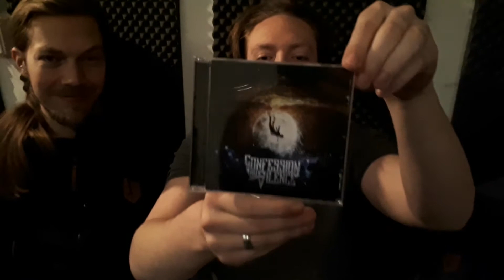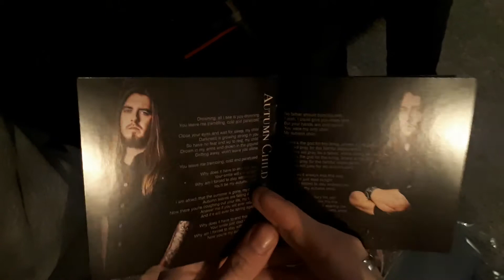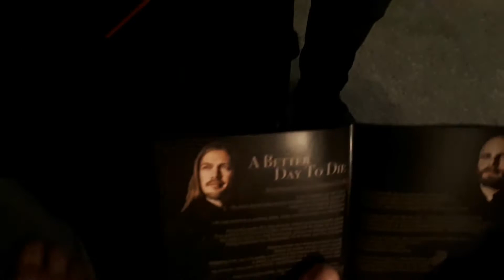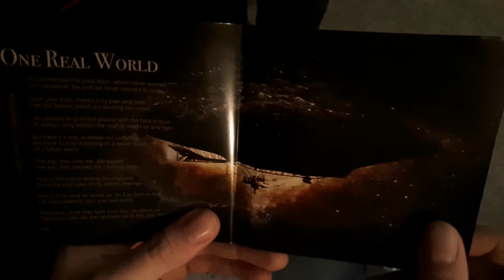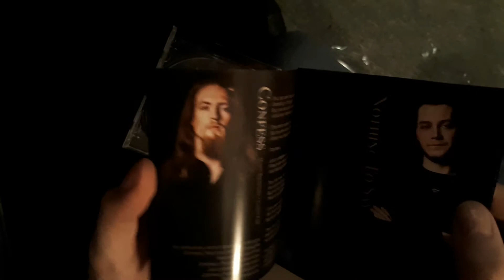Confession by Silence - Unboxing Reach The Surface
It's christmas, everyone! We're unboxing the new album, so you don't have to. ;-) No, seriously, buy this shit

All music and lyrics by Confession by Silence.
Artworks and booklet by aniartworks.org.
Pictures by Eileen Chang.